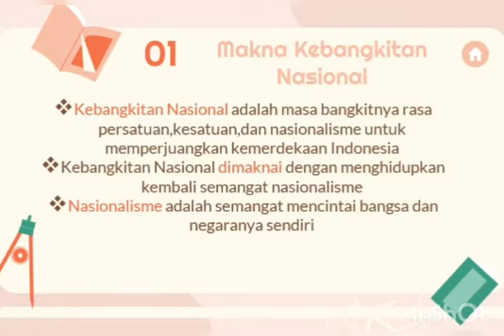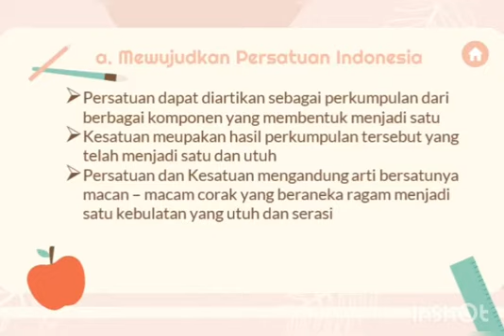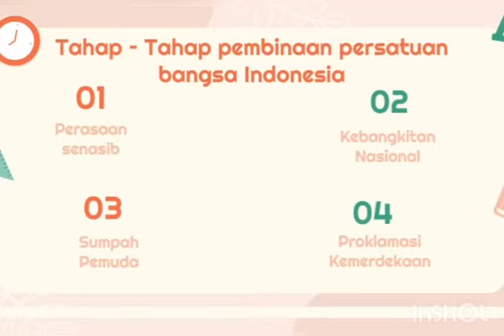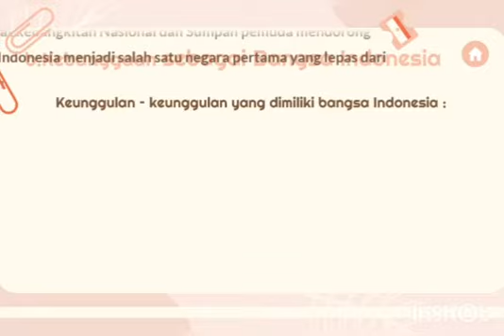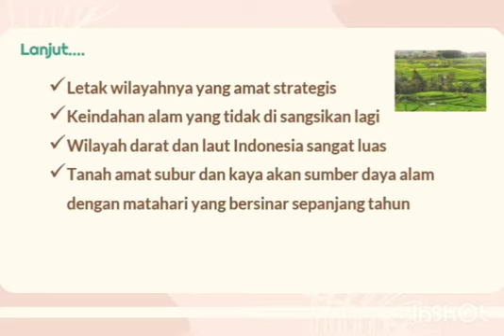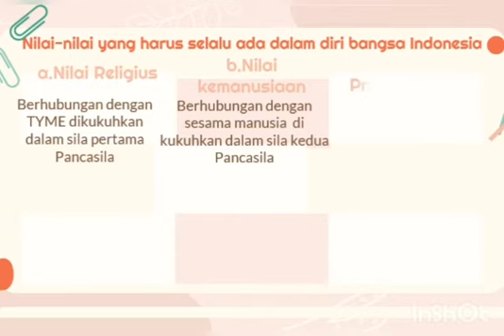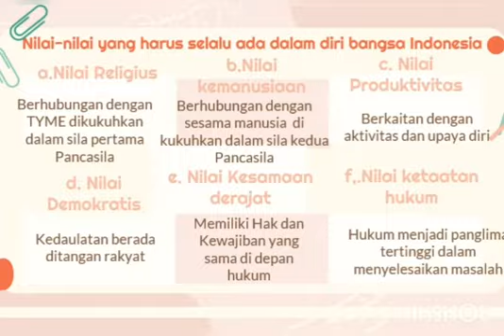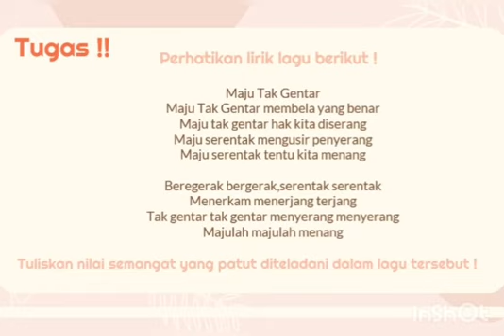KEBANGKITAN NASIONAL 1908 (PPKn kls 8/smt 2) SMP Negeri 3 Singkawang oleh Tri Fari Lestari,S.Pd.